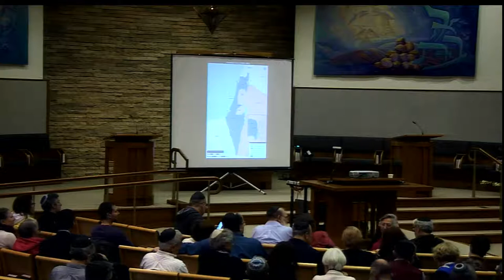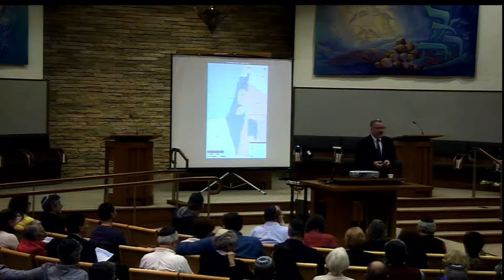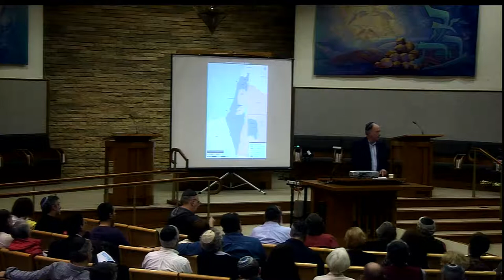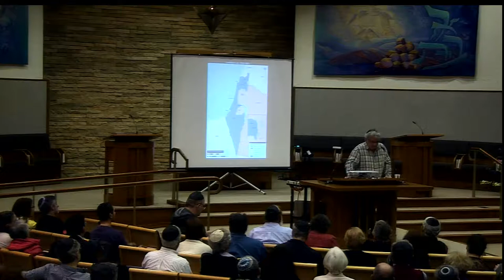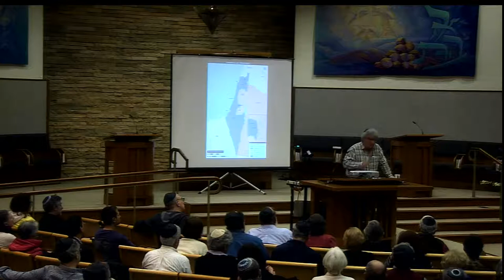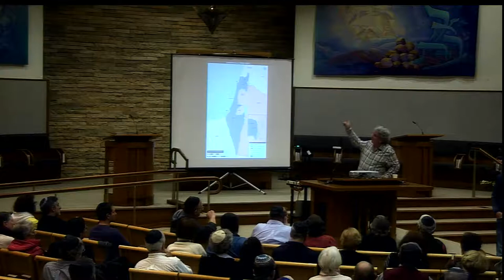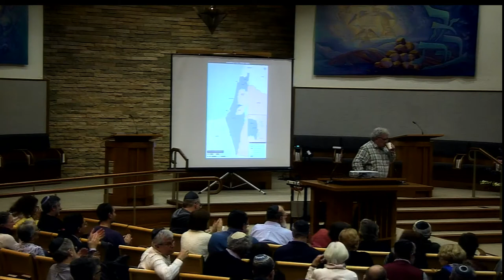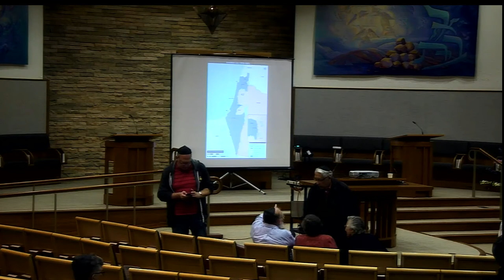Israel Distinguished Speaker: Benny Morris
Celebrate the 70th anniversary of the birth of the modern State of Israel with the man who has written the best history of Israel’s founding. Professor Benny Morris, one of Israel’s greatest historians, spoke at Beth El about the War of Independence and what that war has meant for the past 70 years and the future. A question and answer session followed Professor Morris’ talk.